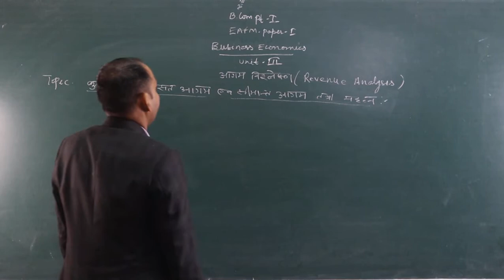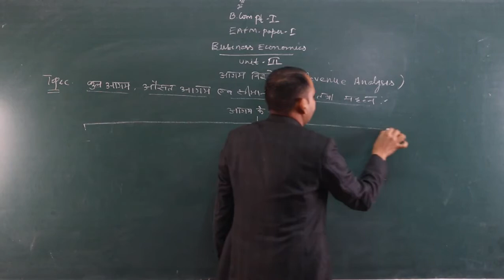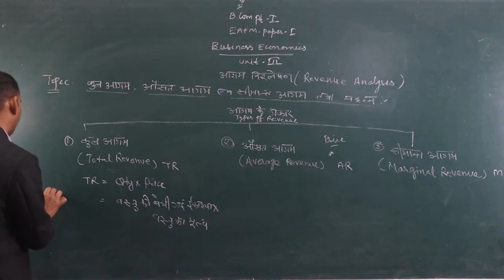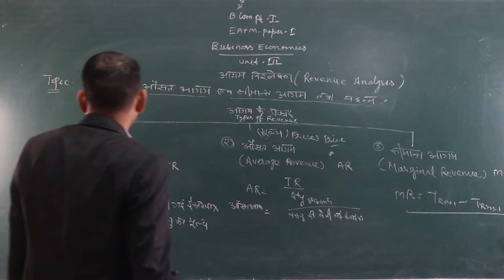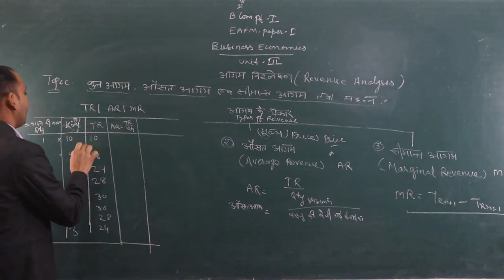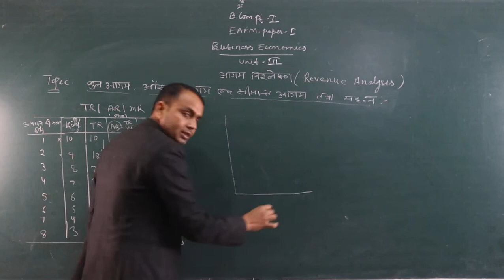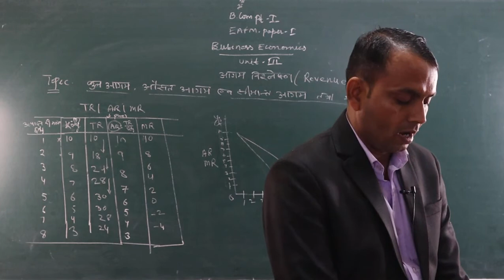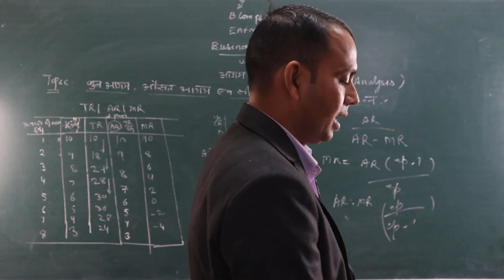Types of Revenue & Importance (B.Com Part- 1) EAFM-1 BY-Shubh karan